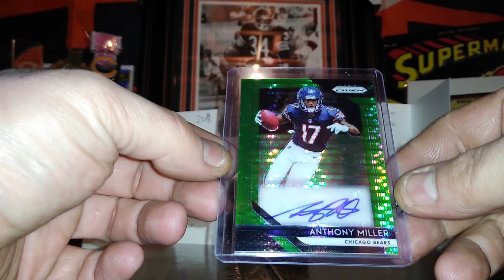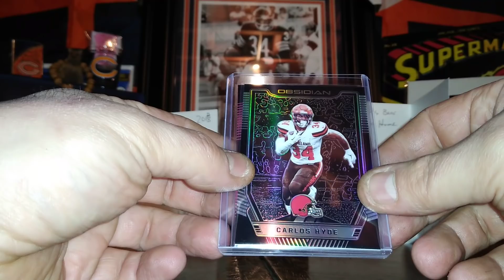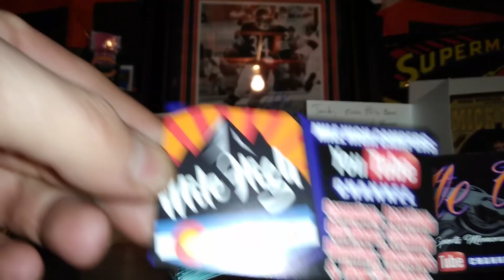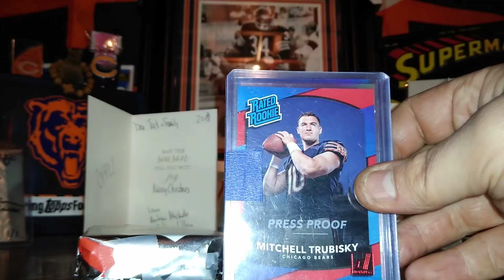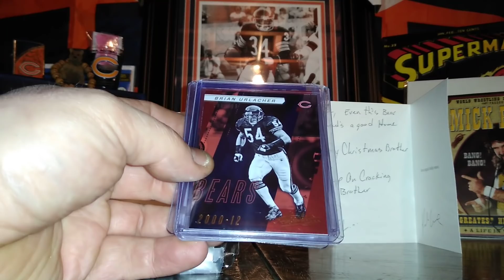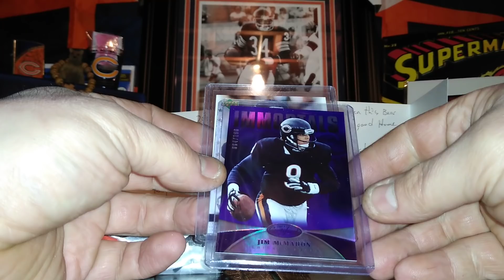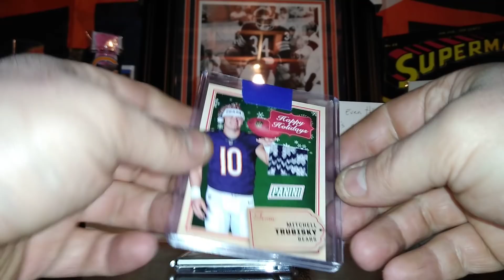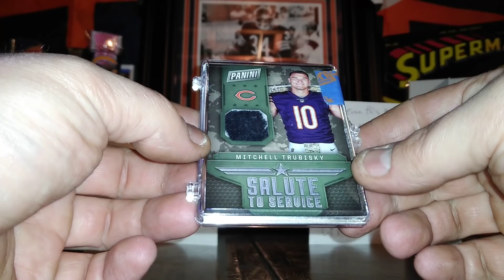💪 Bombs to the heart 💪 mail day bombs 💪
CFFL 💪